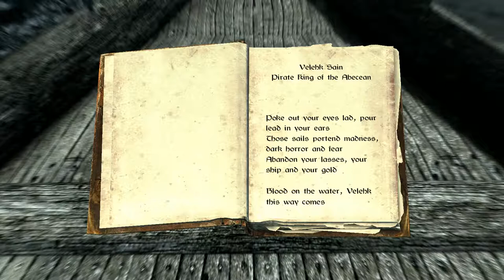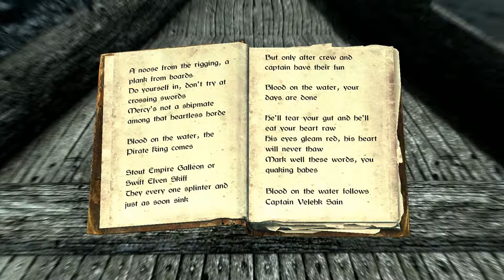The Codex: Skyrim | 04 | Pirate of the Abecean